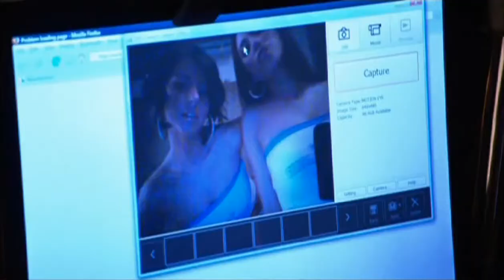Webdreams Season 3 - Episode 6 - Part 2